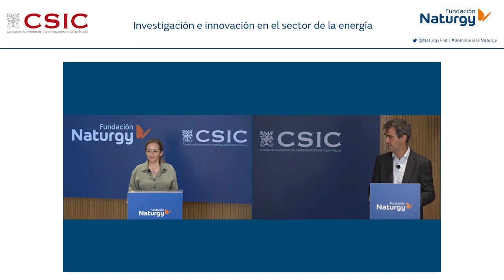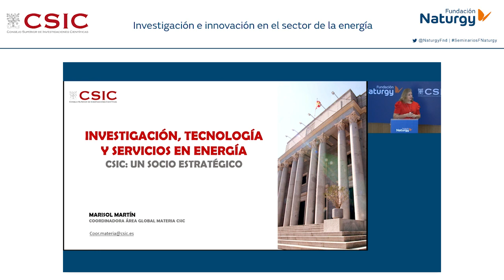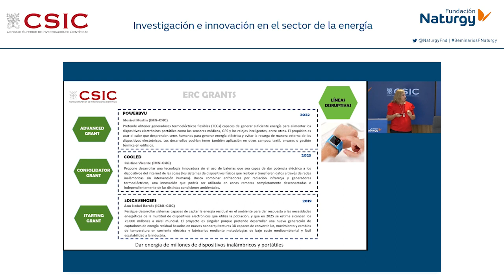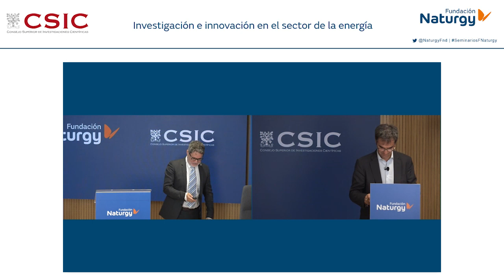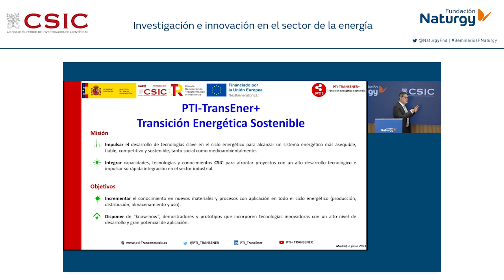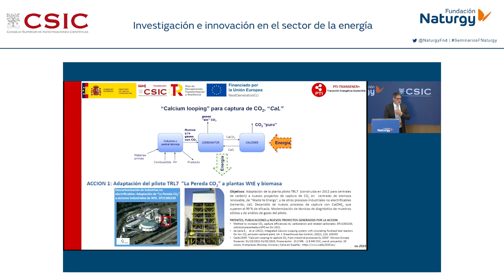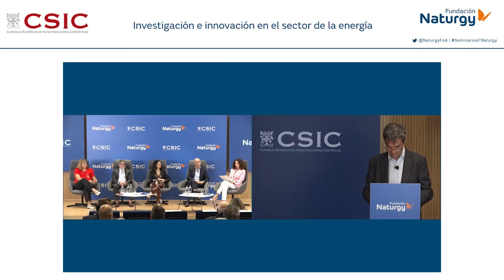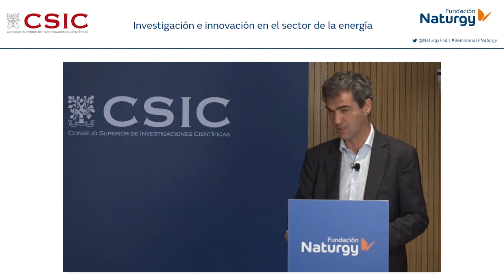Webinar "Investigación e innovación en el sector de la energía"